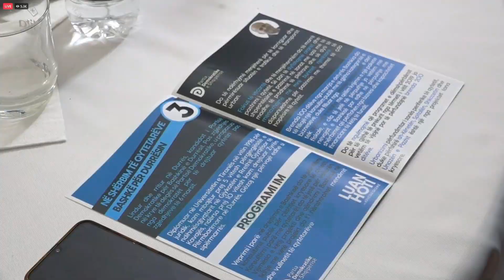Basha prezanton Luan Hotin "Nuk ka pakt per portin e Durresit, eshte genjeshter" - Vizion Plus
Kryetari i PD, Lulzim Basha, nisi fushatën elektorale duke prezantuar për herë të parë kandidatin për bashkinë e Durrësit, Luan Hoti. Gjatë një takimi me sipërmarrës në Durrës, Basha pranoi se Partia Demokratike ndodhet në një situatë të vështirë.
LULZIM BASHA
KRYETAR I PD
“Partia Demokratike është një moment ku po kapërcen vetveten, po tejkalon pjesë të të shkuarës për të cilat nuk i ikën përgjegjësive, por merr në zotim para shqiptarëve për të ndërtuar një kulturë të re politike. Duke filluar me dhënien e një dimensioni njerëzor, e një fytyre njerëzore politikës.”
Gjatë takimit në Durrës, Basha hodhi poshtë akuzat e Sali Berishës se ai është përfshirë në projektin e ri për portin e Durrësit.
 “Një nga arsyet kryesore pse sharlatanët ecin përpara në politik jo vetëm në Shqipëri, është sepse përdor një teknikë që i bën njerëzit të mos mendojnë, mos të logjikojnë, mos të shohin, mos të dëgjojnë, mos të mendojnë, mos të arrijnë në përfundime të arsyetuara. I ushqejnë siç ushqehet fëmija në çerdhe, 2-vjeçari, të gjithë shumica prej nesh besoj, ka pasur fëmijë në çerdhe dhe i futet luga në gojë, merre, mere, fëmija hap gojën dhe ha dhe kaq. Nuk logjikojnë. Dhe është ngritur një gënjeshtër sikur PD dhe PS, e në veçanti unë dhe i pari i qeverisë, kemi pakt për portin e Durrësit. Kjo është një gënjeshtër e pastër. Prej ditës së parë ne kemi qëndruar fuqimisht për transparencë dhe kundër asaj që ne e konsiderojmë një aferë.”
Basha u ka bërë thirrje qytetarëve të Durrësit të dalin të votojnë në datën 6 mars.“Të mos rrimë në shtëpi, as me 6 mars, pavarësisht se janë zgjedhje të pjesshme, pavarësisht se janë me atë mandat që janë, por vota është një instrument i rëndësishëm. E dimë të gjithë se çfarë ka ndodhur me 25 prill, e dinë të gjithë, e dinë edhe SPAK-u, edhe faktorët ndërkombëtarë, që po bën të gjitha përpjekjet, që kësaj radhë, të mos përfundojnë si 339 jo 334. Rrota është e madhe! Ndoshta ka filluar të lëvizë pak ngadalë, por kësaj radhë do të lëvizë mirë.”
Të shtunën nis zyrtarisht fushata elektorale për garën e 6 marsit, e përballë Lulzim Bashës, këtë herë nuk është vetëm PS dhe Edi Rama, por edhe Sali Berisha që garon së bashku me LSI e PDK.